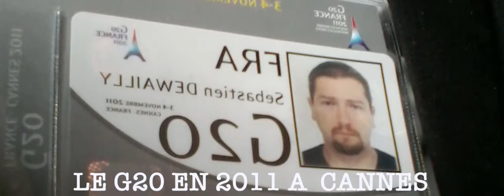Bilan de vie France/Canada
Mon modeste parcours, jusqu'à l'immigration au Canada.

À force de travail et de persévérance, d'écouter son cœur plutôt que l'entourage qui te répète que "c'est pas possible"...

s'inspirer des gens qui ont réussi leur vie...je prétends pas avoir réussi la mienne, mais j'avance, je me bats pour améliorer notre vie, et rien que ça, c'est déjà énorme.
Si ce petit clip peut vous inspirer, vous rappeler qu'il vaut mieux subir des échecs, plutôt que d'avoir des regrets parce qu'on aura pas essayer, alors c'est super.
On écoue jamais, d'ailleurs, on apprend !
Comme le disait un grand homme qui m'a énormément inspiré dans la vie :  "WALK ON !"     ( "AVANCE !")

DESCRIPTION :

- La photo de mon chien Tommy, au début, c'est parce que sans lui, je serais mort...

- Les potes, parce qu'ils étaient un substitut à la famille, pratiquement inexistante pour moi. Merci d'avoir été là, les gars !

- La dur réalité du travail